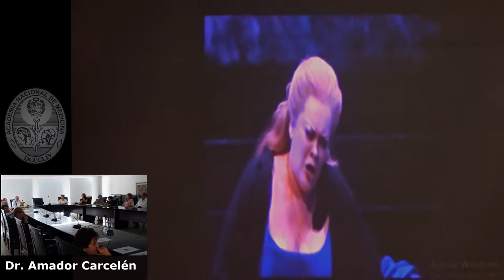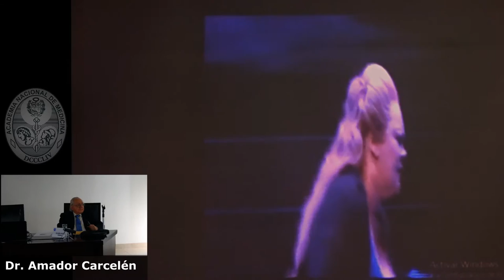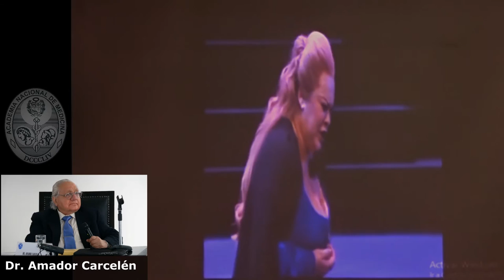3 2 LA GIOCONDA Violeta Urmana, 28 de abril 2018